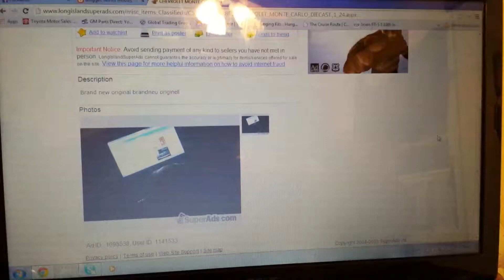Chevrolet monte carlo diecast 1/24 $48.99